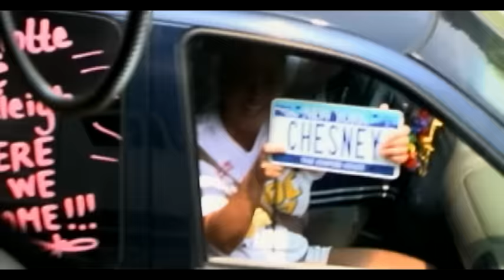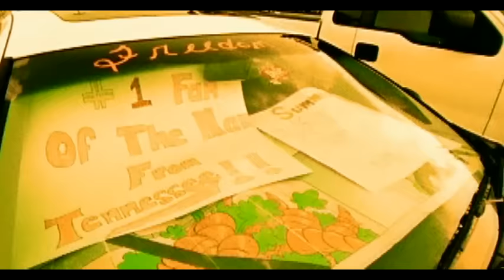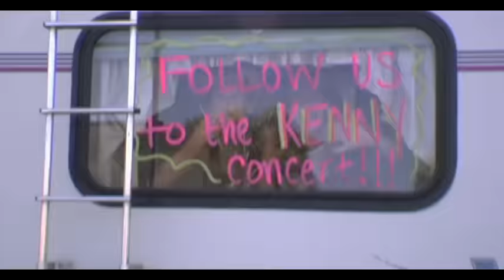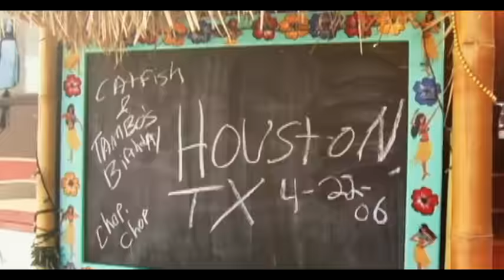Kenny Chesney - Summertime (Official Video)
Official Video for "Summertime" by Kenny Chesney

Ask your voice device to play Kenny Chesney!

[Chorus]
Perfect song on the radio
Sing along cause it's one we know
It's a smile, it's a kiss
It's a sip of wine, it's summertime
Sweet summertime